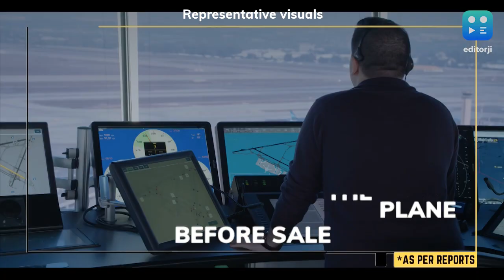Mystery plane flies over Europe, NATO sends fighters jets to chase; crew vanishes after landing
A mysterious plane in an unauthorised flight over Europe, violating the airspace of multiple NATO countries, and landing at an unused airfield before the crew disappears - amid the ongoing Russia-Ukraine war, this incident has led to alarm in Europe, especially among members of the anti-Russia military alliance NATO.

With NATO members on edge due to the Russia war, fighter jets were deployed to intercept the aircraft. Two F-16s of the US Air Force, two Romanian F-16s, and two Hungarian Gripens were reportedly sent after the mysterious plane. However, the aircraft's crew did not respond to any radio messages.